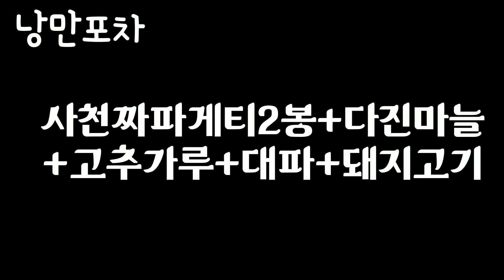월요일은 짜파고기#사천#짜파게티#mukbangkorea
입맛이 없을때 야식이 땡길때~
사천짜파게티 좋아요^^korea mukbang